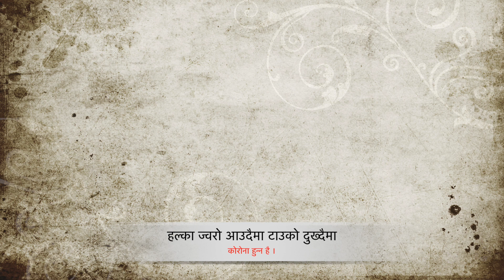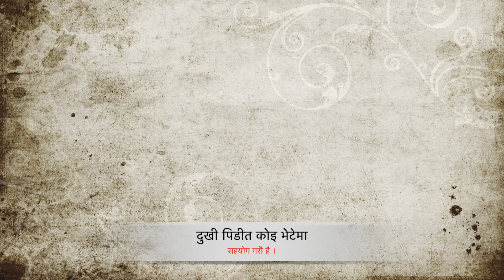DAI SONG Official HD AUDIO / TANKA BUDATHOKI / ASHOK DARJI / AR BUDATHOKI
नमस्कार । हजुरहरुलाई मेरो दोश्रो च्यानलमा TANKA BUDATHOKI Studio 9 मा   स्वागत छ ।